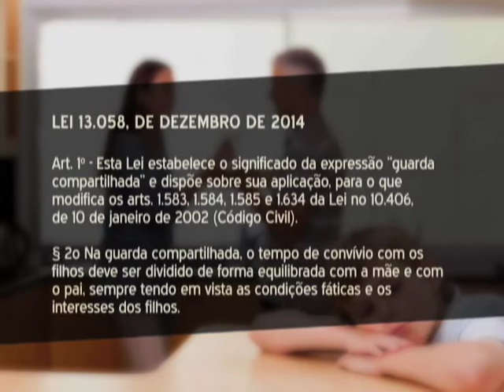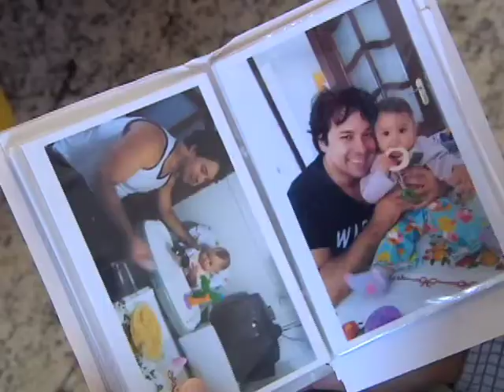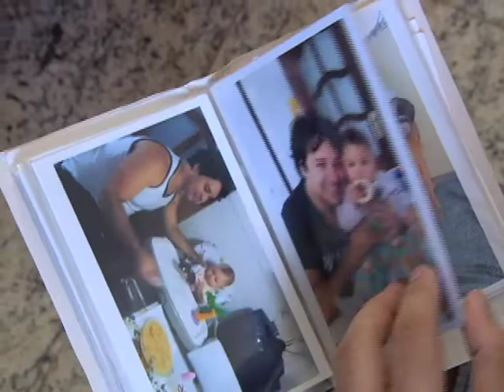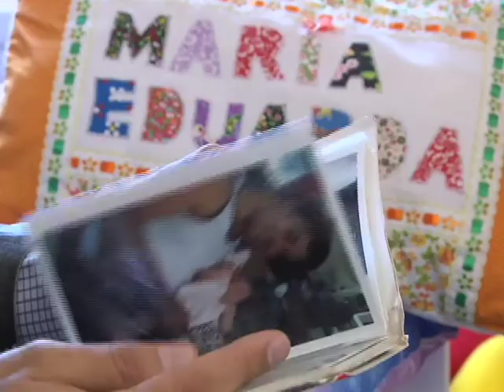Repórter Justiça - Guarda compartilhada (11/04/15) (1/3)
O Repórter Justiça mostra nesta semana as nuances da nova lei da guarda compartilhada, a Lei 13.058, de dezembro de 2014, que torna essa prática uma regra e possibilita maior participação na vida da criança ou adolescente àquele pai ou mãe que não detém a guarda judicial. Leia a íntegra da sinopse